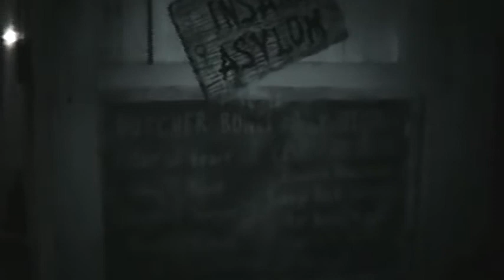Insane Asylum 2009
This is the haunted house that my family and I create and add to every year we make it bigger and better and even more twisted.
This is in 2009 with just a few friends and family. 2010 will be up soon